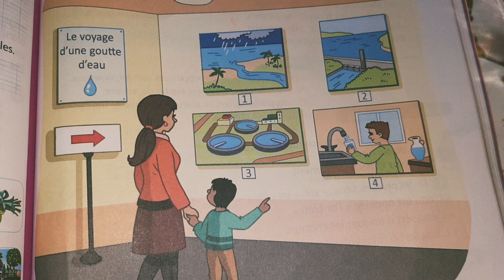la goute d'eau.mes apprentissage en français.